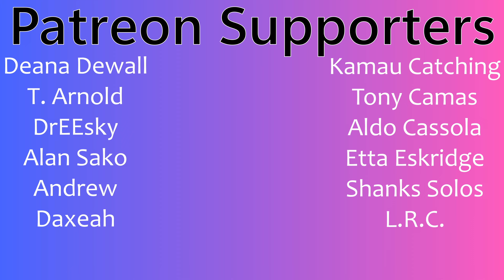Angelina Mango | "melodrama" Official Music Video | Couples Reaction!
Buymeacoffee.com/PsiBella

Timestamps**
Hit the Like!(0:00)
Reaction(1:11)
Review(6:11)